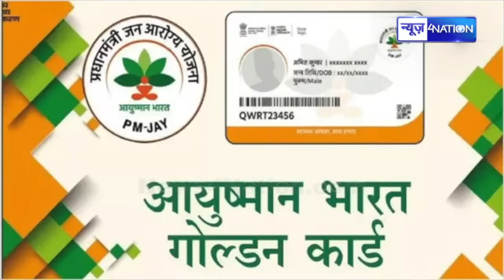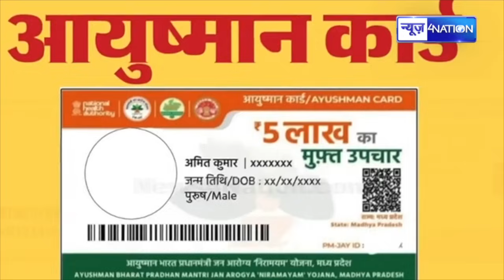Ayushman Card बनवाने का ये अंतिम मौका, जान लें तारीख, नहीं तो बाद में मलते रह जाएंगे हाथ! Bihar News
Ayushman Card बनवाने का ये अंतिम मौका, जान लें तारीख, नहीं तो बाद में मलते रह जाएंगे हाथ! Bihar News | News4Nation |